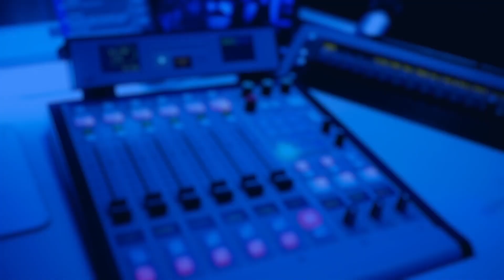Andrew Pierce Demands PM’s EU Advisor Returns £20k Bonus After Salzburg Humiliation - LBC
Andrew Pierce has demanded Theresa May’s chief EU civil servant hands back his five-figure bonus following her humiliation in Salzburg.

DAB Digital Radio | 97.3FM FM London